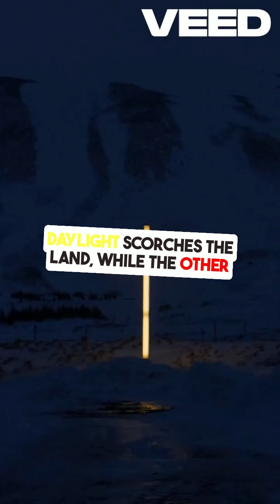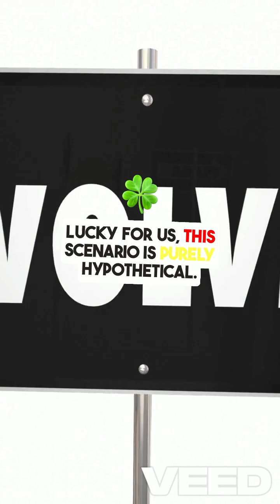What If Earth Stopped Spinning Right Now?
🌍 What if Earth suddenly stopped spinning? Would we fly off into space? Would one side of the planet freeze forever? Find out in this 1-minute, high-speed science breakdown!

🌪 Topics Covered:
✔ What happens to everything on Earth?
✔ Would we survive the insane winds?
✔ Would gravity change?
✔ Could we ever adapt?

🎬 Watch till the end for a crazy twist!